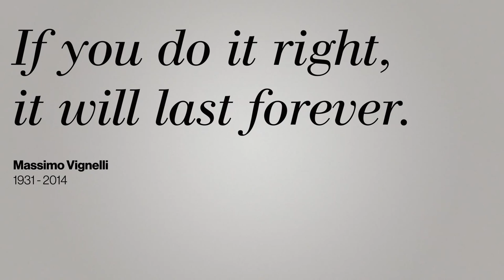New York Metro Styleguide by Massimo Vignelli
Sequence created from the photographs published by Niko Skourtis, Jesse Reed and Hamish Smyth.